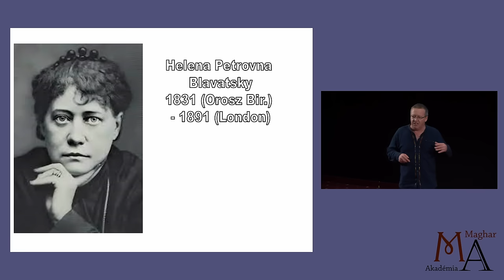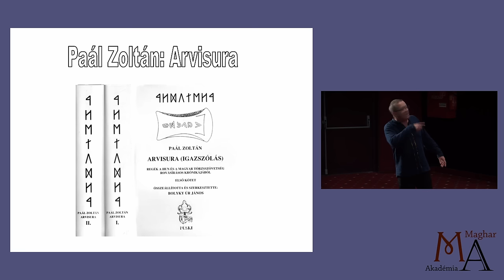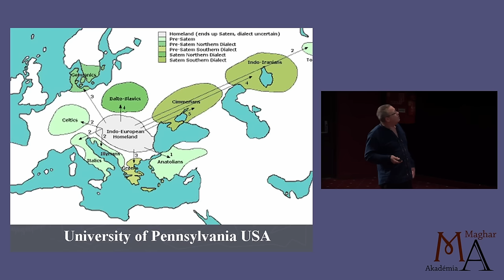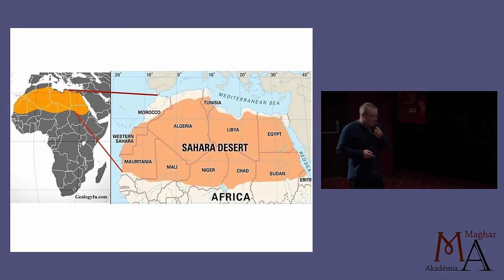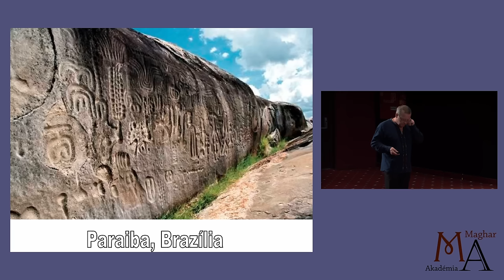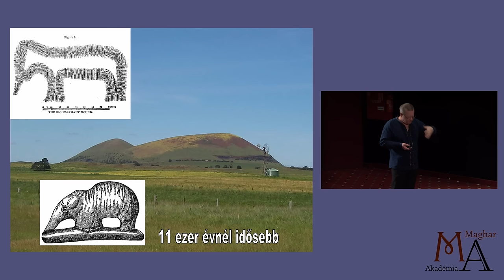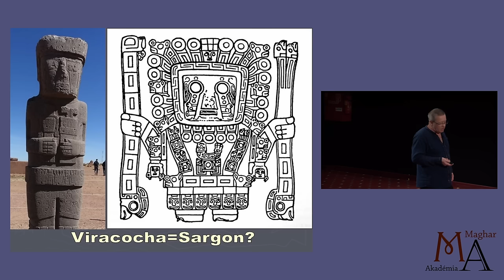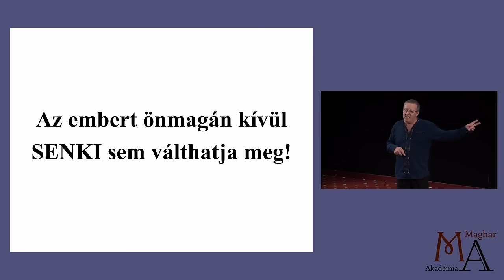Varga Zoltán: Földönkívüli teremtők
Varga Zoltán osztja meg gondolatait Eőry Szabó Ferenc: Földönkívüli teremtők című könyvével kapcsolatban, amely főleg ősi szent iratokból és titkos tanítások forrásaiból merít.

Pár idézet a könyvből:

“A régi idők bölcsei tisztában voltak azzal, hogy kik teremtettek valójában minket. A történelem előrehaladásával ezt a tudást elrejtették a mindennapok embere elől.”

„Tudjuk-e, hogy „kinek” imádkozunk? De lehet, hogy vele is már csak üzletelünk.”

„Az ősi pergamenek elégetése sok ezer évnyi hátrányt jelent a mai tudománynak. Új gondolkodású emberiségre van szükség, különben ahogyan kódexeinket elpusztítottuk, magunkat is el fogjuk.”

“Az egyházak törekednek arra, hogy nélkülük ne teremthessünk közvetlen kapcsolatot Istennel.”

„Kár, hogy ezen Földgolyón mi még nem jutottunk el odáig, hogy az emberiséget skizofrén uralkodók helyett, magas tudású beavatottak vezessék.”

Előadó: Varga Zoltán, geológus, a Móricz János Kulturális Egyesület elnöke, Tayos-kutató